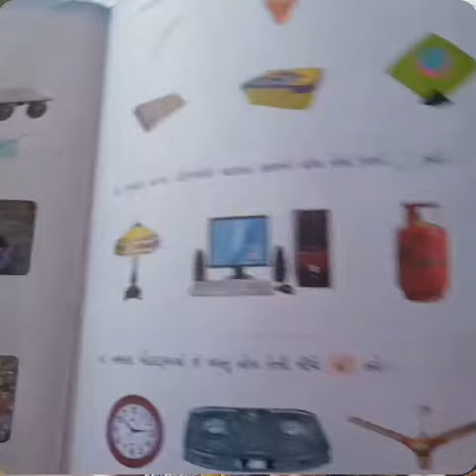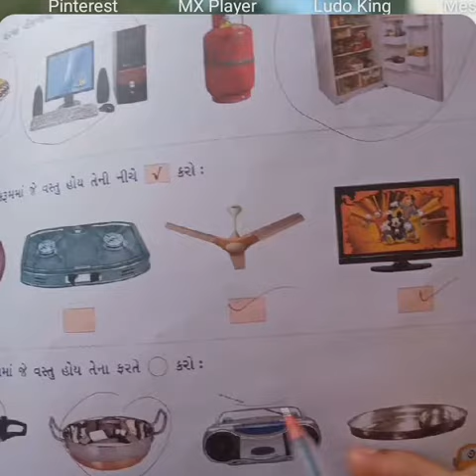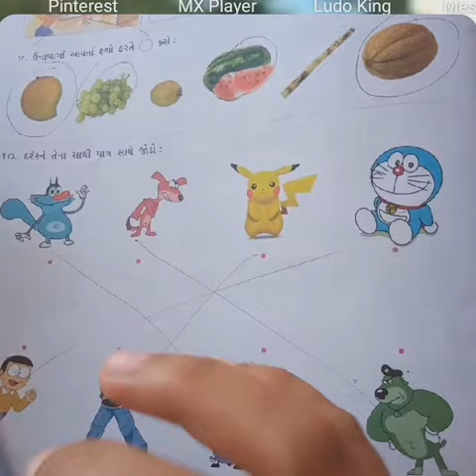જુનિયર ગુજરાતી મીડીયમ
સામાન્યજ્ઞાન... પુનરાવર્તન 2